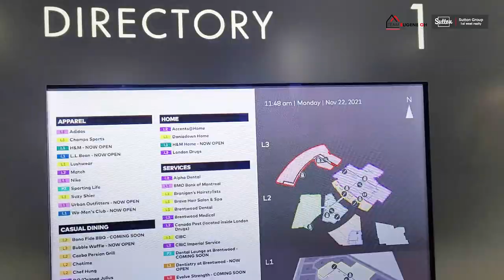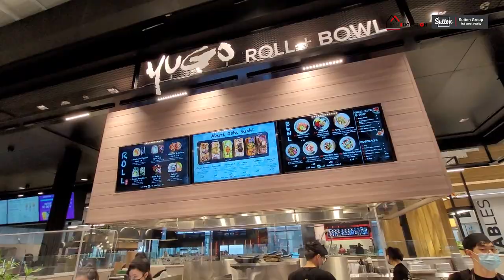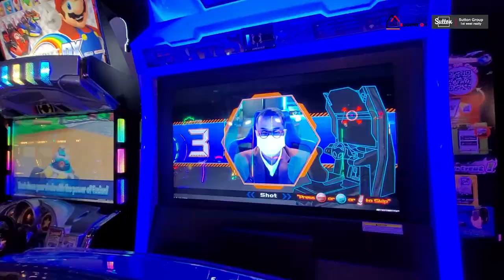밴쿠버 부동산 | [버나비 브렌트우드] 슬기로운 리얼터 생활 Brentwood Vlog by 밴쿠버 리얼터 리차드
안녕하세요, 오경호 부동산팀 입니다.

즐거움과 편안함이 함께 공존하는 어메이징 브렌트우드!
브렌트우드 지역의 라이프 스타일!!
리차드 리얼터의 브이로그로 담아 보았습니다.

현재 버나비 최대규모 프로젝트인 어메이징 브렌트우드 분양이 임박하였습니다!
관심 있으신 분들은 아래에 나가는 연락처로 문의주시면 친절하게 상담해드리겠습니다.

[문의사항]
오경호 부동산팀

Team Eugene Oh
Sutton Group - 1st Wst Realty